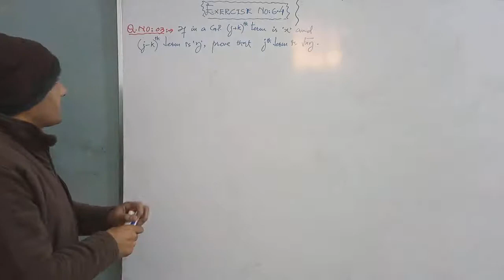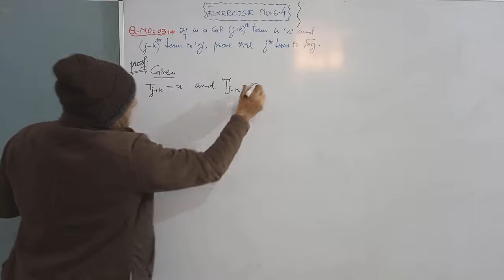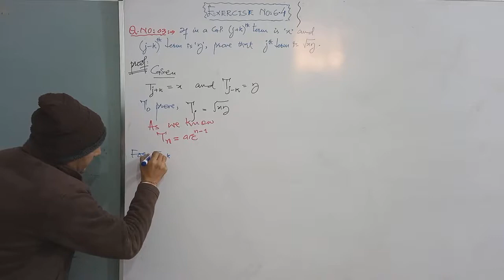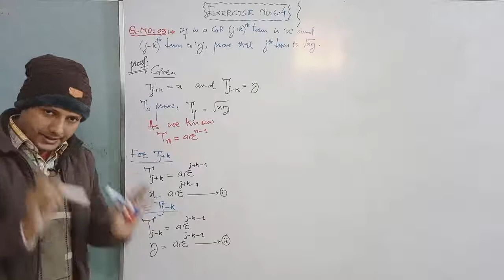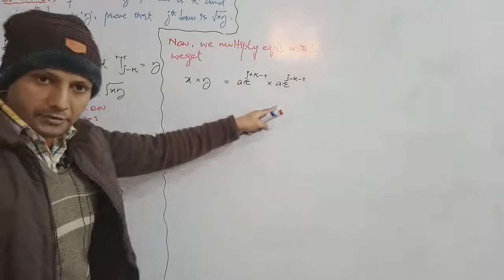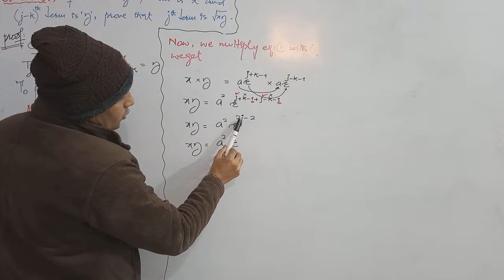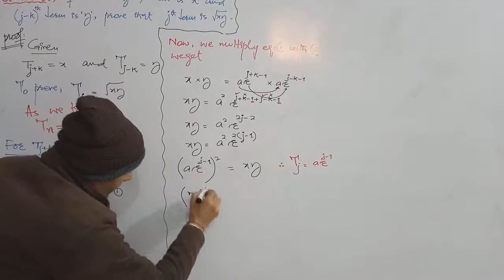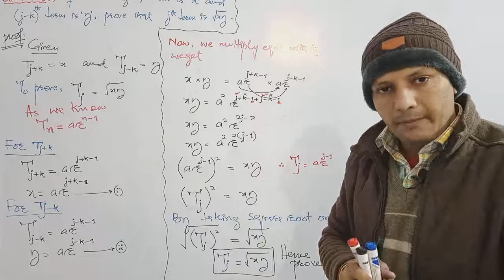CLASS - XI | EXERCISE NO: 6.4 | SOLUTION OF Q. NO: 03